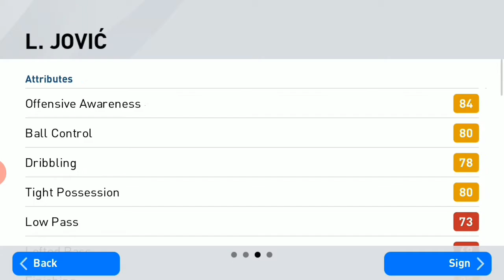Trading a gold ball in pes